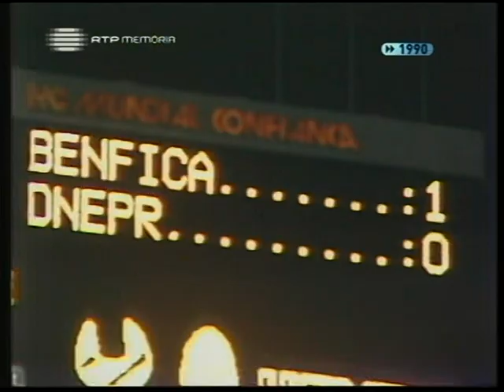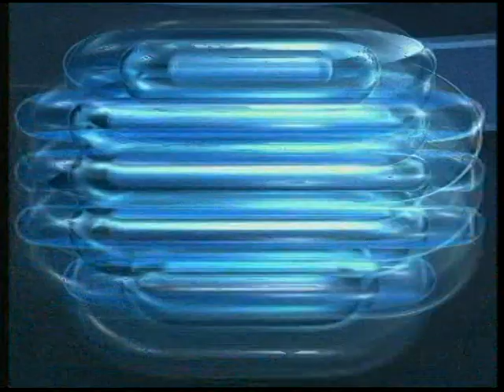Benfica - Dnipro (EC QF 1L 1990)